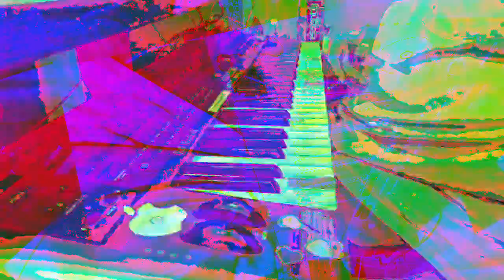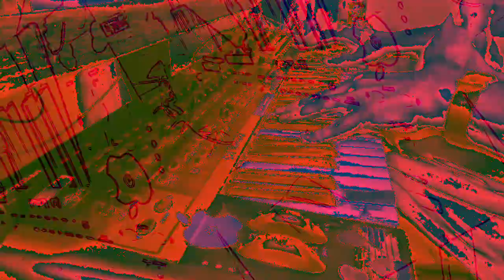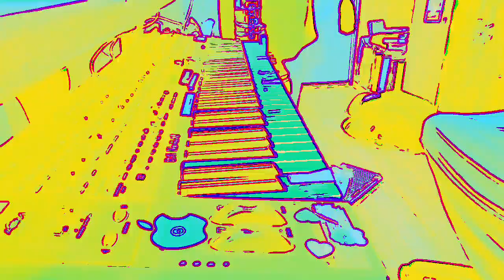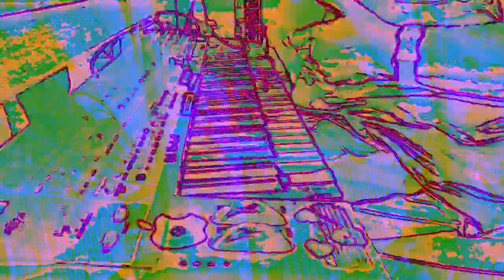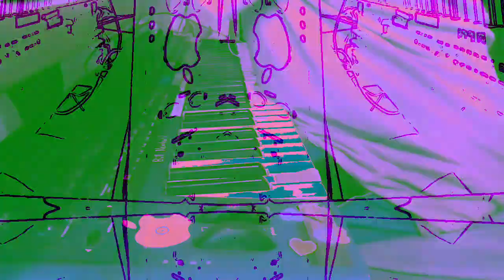[EPILEPSY WARNING] Movie 23 01 07 17h59m30s *Photosensitivity Warning*